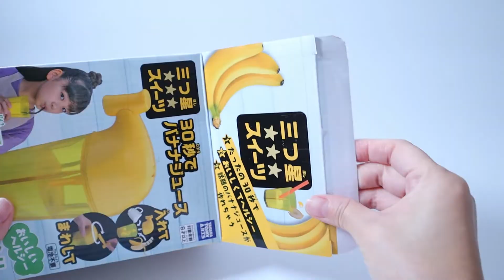三ツ星スイーツ 30秒でバナナジュース Three Star Sweets Banana Juice in 30 seconds ASMR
簡単にバナナジュースが作れるクッキングトイです。ブレンダーを出すのが面倒な時に活用できそうです。電源も不要です。何よりも全身黄色でかわいいですね。
This is a cooking toy that you can easily make banana juice. When you don't want to take out blender from the shelf, you can use this one instead. No need to plug in. It's all in yellow and cute!